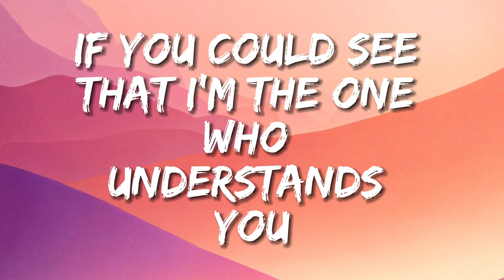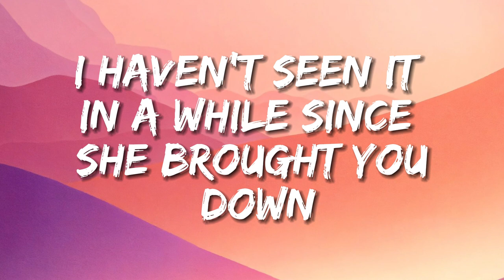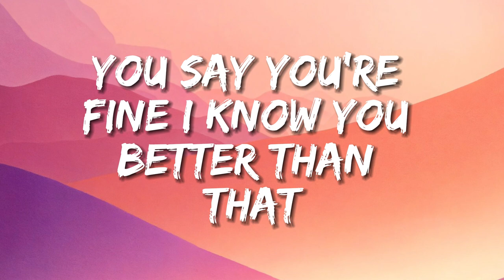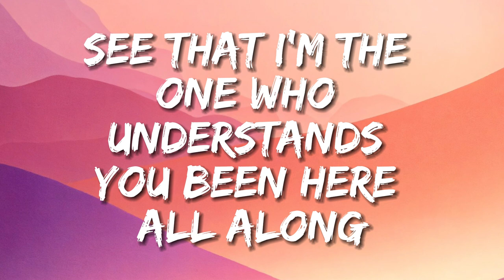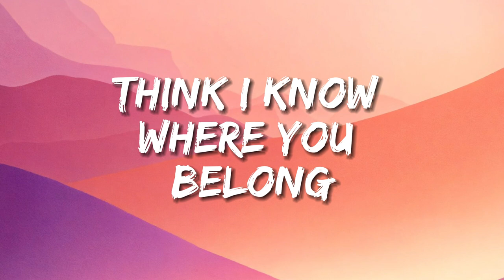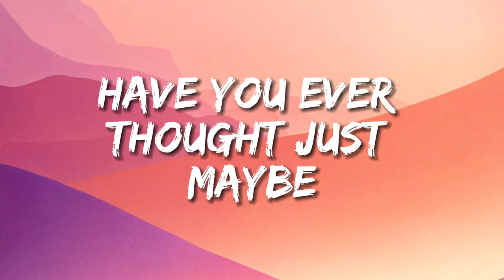You Belong With Me - Taylor Swift (Lyrics) 🎵